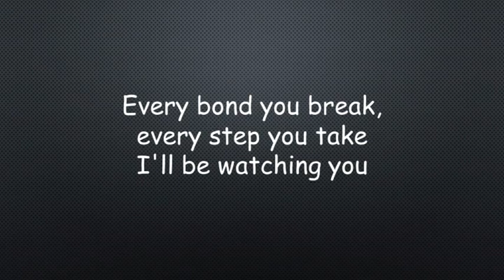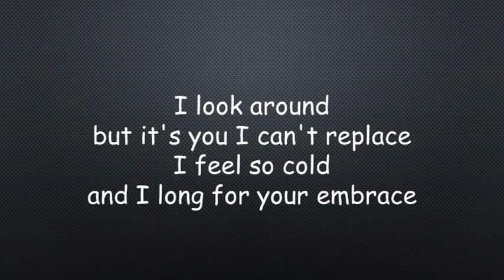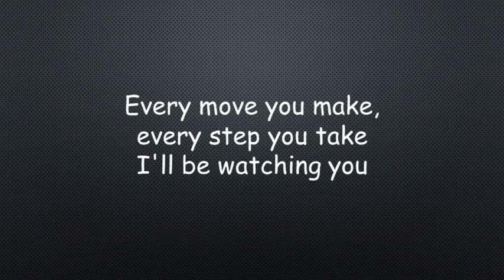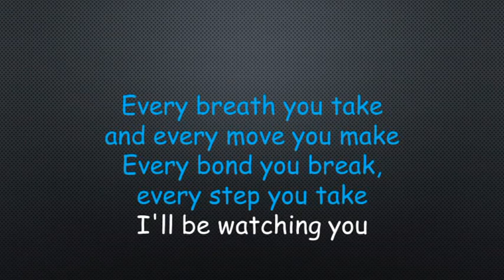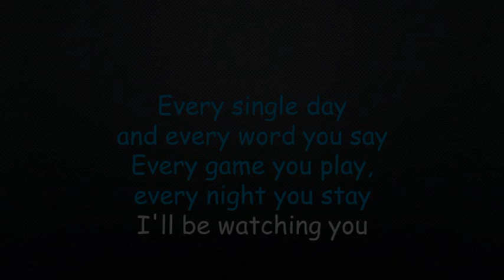The Police Every Breath You Take Lyrics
"Every Breath You Take" is a song by the English rock band The Police from their album Synchronicity (1983). Written by Sting, the single was the biggest US and Canadian hit of 1983, topping the Billboard Hot 100 singles chart for eight weeks (the band's only No. 1 hit on that chart), and the Canadian RPM Chart for four weeks. Their fifth UK No. 1, it topped the UK Singles Chart for four weeks. The song also reached the Top 10 in numerous other countries.
At the 26th Annual Grammy Awards, the song was nominated for three Grammy Awards, including Song of the Year, Best Pop Performance by a Duo or Group with Vocals, and Record of the Year, winning in the first two categories. For the song, Sting received the 1983 Ivor Novello Award for Best Song Musically and Lyrically from the British Academy of Songwriters, Composers and Authors.